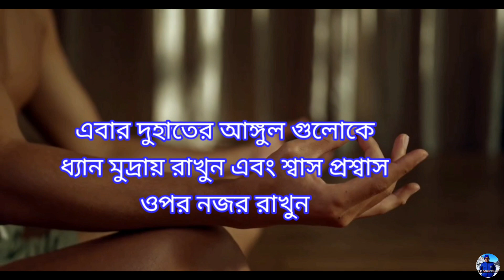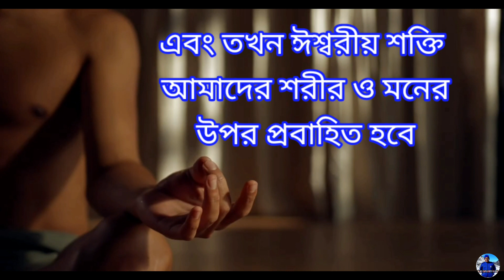বুদ্ধ পূর্ণিমা স্পেশাল পর্ব-৩. Buddha Purnima Special-3. /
বুদ্ধ পূর্ণিমা স্পেশাল পর্ব-৩.
Buddha Purnima Special-3.